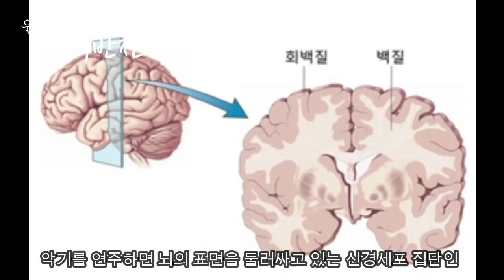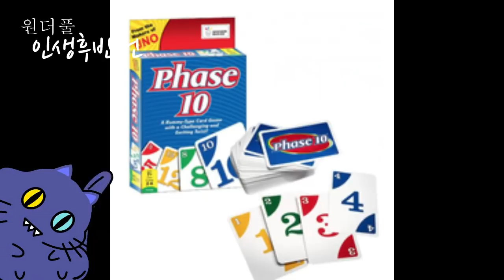나이80에도 20대 뇌를 갖고사는 비결, 치매걱정 끝! - 원더풀 인생후반전